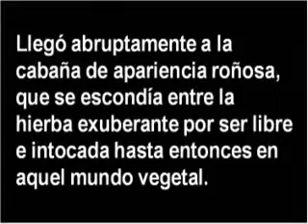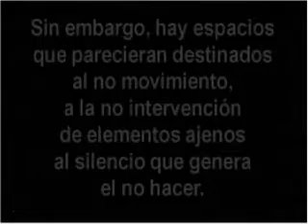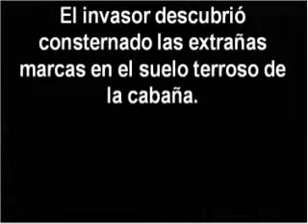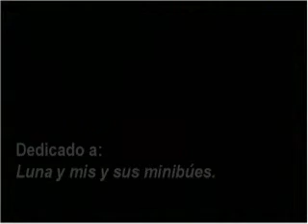Mundo vegetal. La invasión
Videorrelato de la escritora chilena Sandra Fontecilla Aravena.